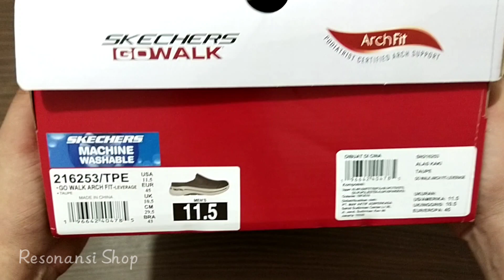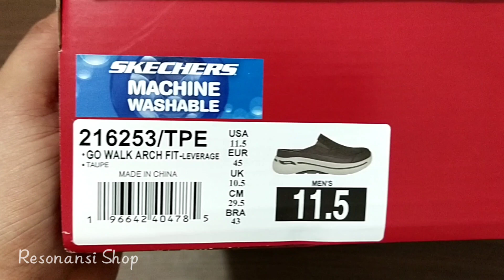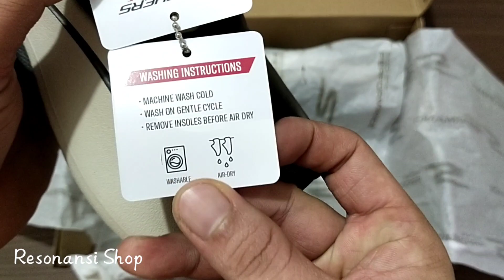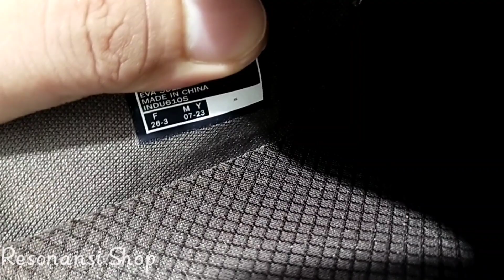SKECHERS GO WALK ARCH FIT - LEVERAGE (MULE) TAUPE | SHOES FOR MAN | UNBOXING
Halo kak...

Terima kasih banyak sudah menyaksikan video unboxing yang sudah kita bagikan, jangan lupa juga agar mengunjungi toko online kita bila suka dengan sepatu keren ini dan juga bisa melihat produk menarik yang lainnya.

Semua produk yang kita tawarkan original 100% dan bergaransi uang kembali apabila terbukti tidak original, jadi kakak tidak perlu khawatir untuk memiliki produk kesukaan kakak.

Terima kasih sebelumnya kak, semoga sehat dan murah rezeki selalu. 🙏🏻😇